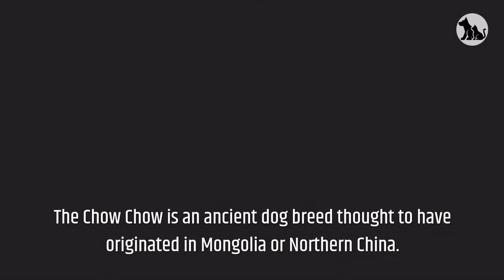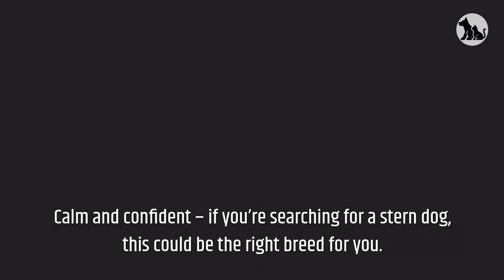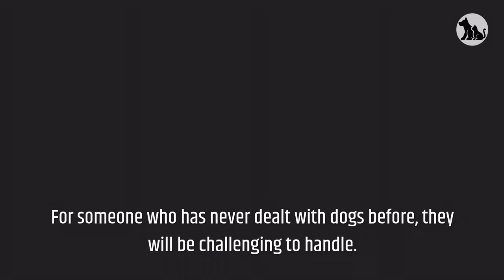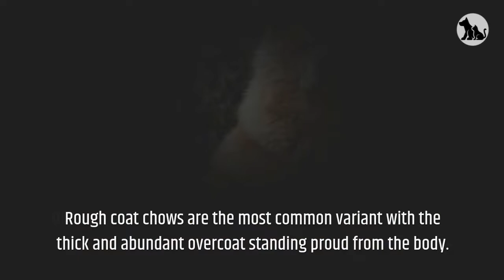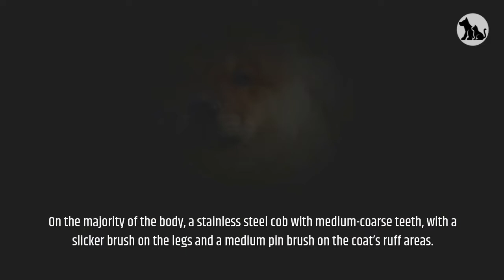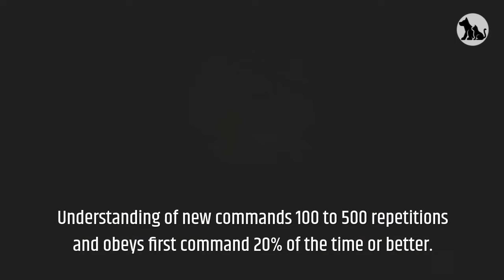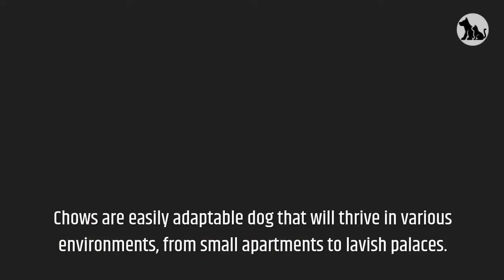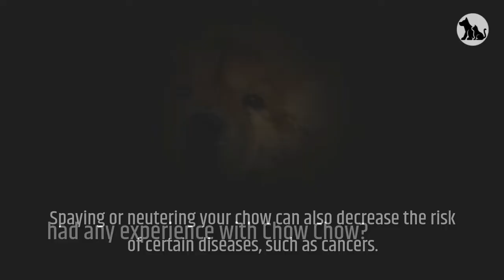Chow Chow Pros And Cons | The Good And The Bad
This video is all about Chow Chow Pros And Cons.

Chow Chow History:
The Chow Chow is an ancient dog breed thought to have originated in Mongolia or Northern China.
Artifacts resembling Chow Chows have been found in Han dynasty pottery and paintings.
The Chinese aristocracy utilized the Chow Chow as a sporting dog to hunt pheasant and partridge.
In the late 1700s, English traders brought miscellaneous cargo from the Far East that they had called “Chow Chow.”
Because the dogs were occasionally a part of that cargo, the name eventually caught on.
These dogs have been known as sled pullers, hunters, livestock guarders and, sadly for them, dinner.
These oriental dogs first appeared in the US about 1890, and became famous in England during the Victorian era.
In fact, Queen Victoria fell in love with the breed. In England, a breed club was founded in 1895.
In 1903, the American Kennel Club (AKC) officially recognized Chow Chows as a breed and Yen How was first Chow registered.